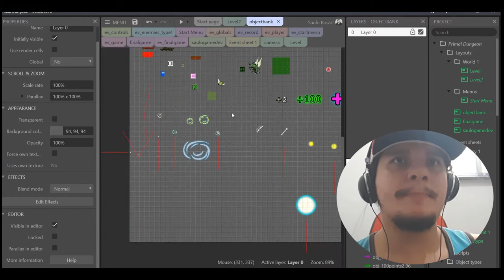Fazendo um Jogo em 50 DIAS para STEAM - Primal Dungeon Devlog#1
Resolvi fazer esse desafio pessoal para testar minhas capacidades mentais de não querer criar um jogo complexo que nunca tem fim!

Acredito que ao se dar um prazo e fazer um compromisso público, você tem mais chances de obter sucesso! Bora lá!

Segue o link! O jogo tá com suporte para MOBILE, PC e Controle no PC. Se for jogar no mobile, entre pelo firefox ou chrome!

Qualquer feedback, só deixar um comentário aí e me fala o que achou dessa gameplay! Vlw mesmo! Tmj!
Saulo Game Dev